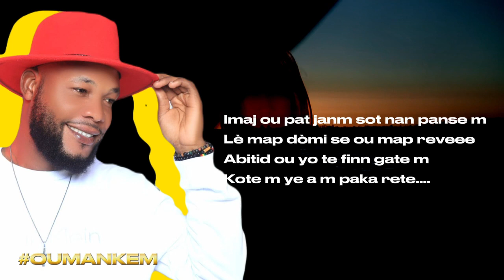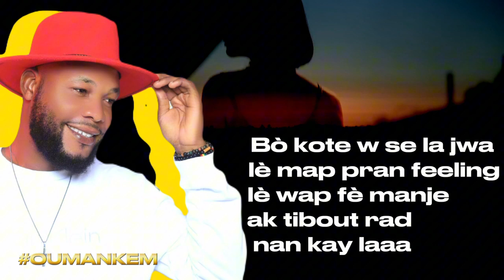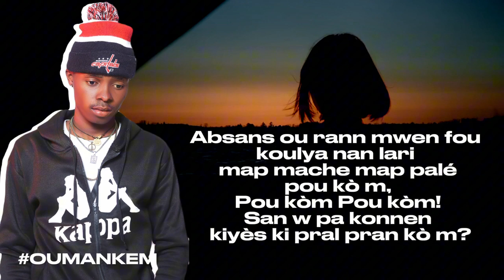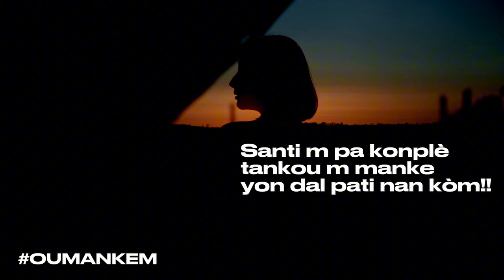KELLY STAR - OU MANKE M FEAT. D-ZOD WILBOY [OFFICIAL MUSIC LYRIC]